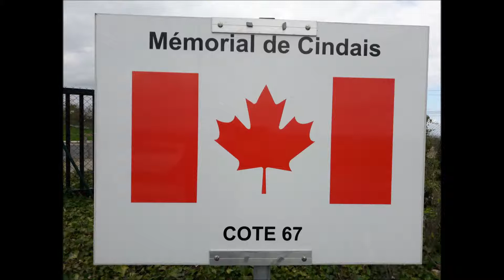Saint-Martin de Fontenay